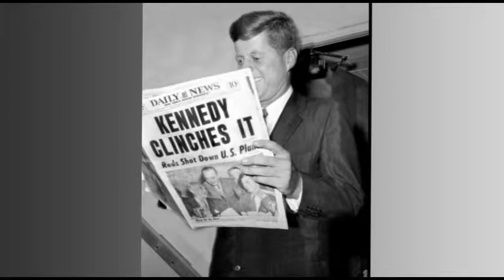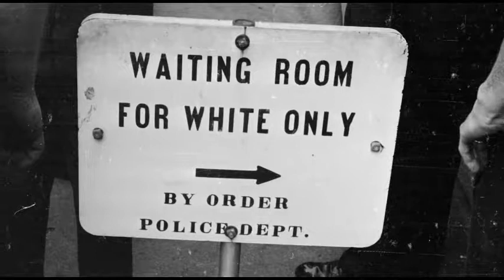Myles Dungan On This Day Motion Graphic created by Noel Smyth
It’s one of the most popular ‘what ifs’ of the last fifty years. ‘What if it had been raining on 22 November 1963 in Dallas?’

Obviously there would have been no Presidential open-top motorcade and Lee Harvey Oswald – or the Mafia, or the man on the grassy knoll, or the four French hired assassins from Marseilles, or whatever other conspiracy theory you subscribe to – would have been denied the opportunity to demonstrate his or their peerless marksmanship and John Fitzgerald Kennedy, 35th President of the United States of America, would probably have seen out his first term and been re-elected in November 1964.

Motion Graphic created by Noel Smyth
2d -3d Digital Animation Production - DkIT Ireland 2017